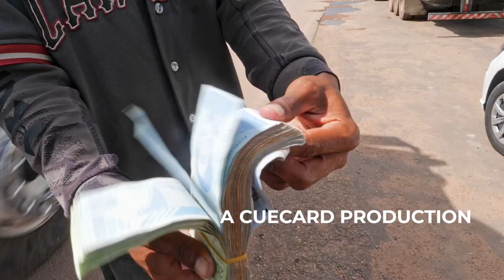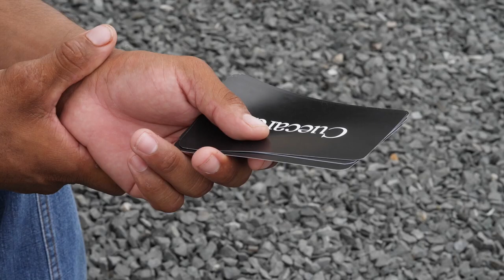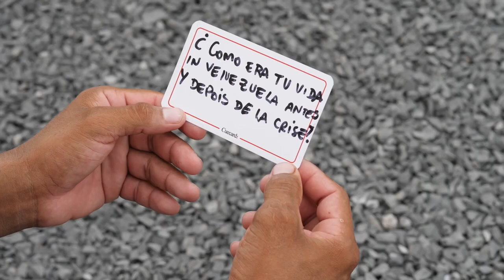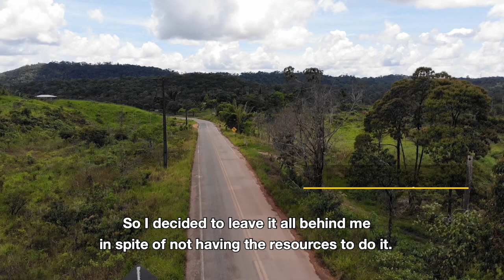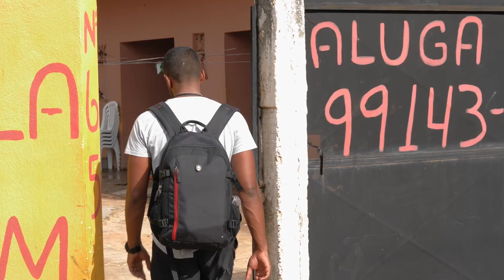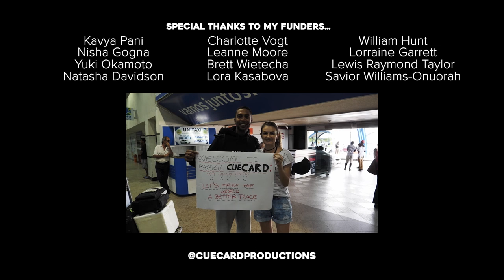Venezuelan Refugee Crisis Documentary | The Road From Hell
The Venezuelan Refugee Crisis is set to be the worse humanitarian crisis in history, and at the same time the worlds best kept secret, with over 6 million refugees fleeing Venezuela to rebuild their lives.

In this documentary, Lance Latchman of Cuecard Productions is invited to the border between Brazil and Venezuela, to explore what life looks like through the eyes of a Venezuelan Refugee.

Please show your support by donating to one of the following charities who are giving hope of a better future to the Venezuelan Refugees;